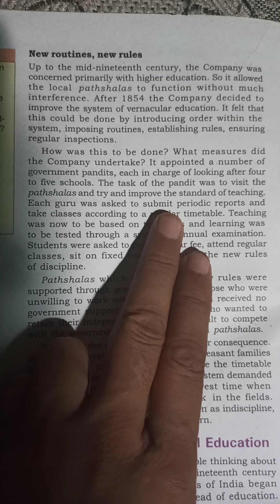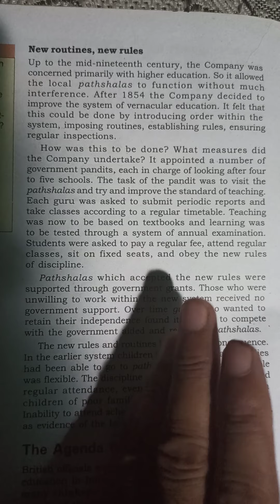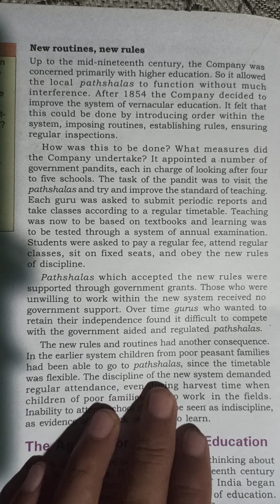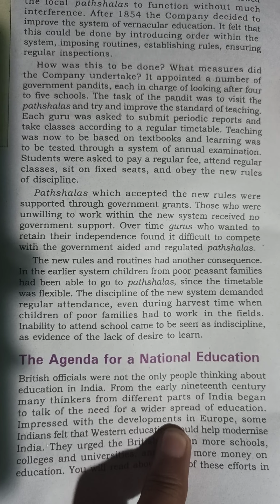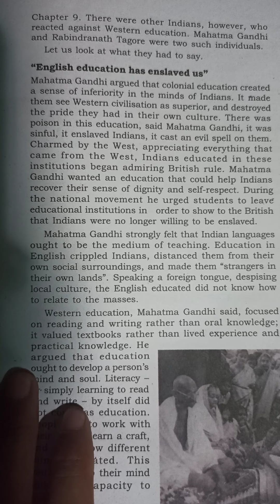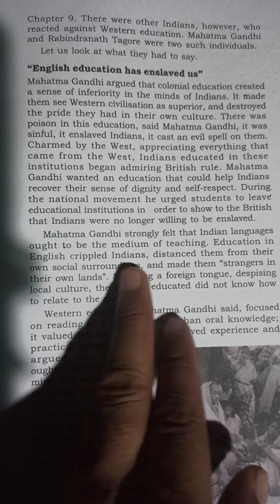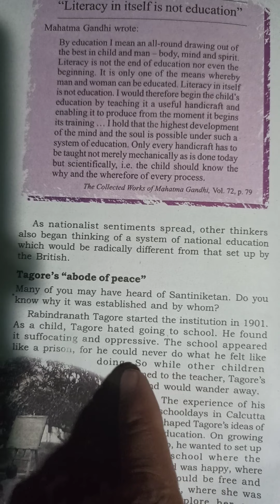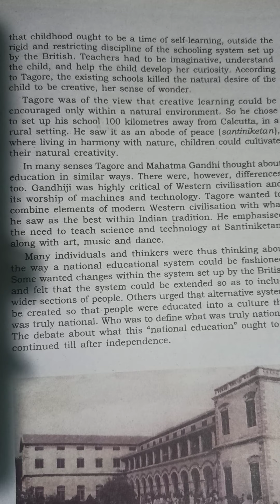NCERT - HISTORY(SST), CLASS -8 (Educating the nation) Video-3